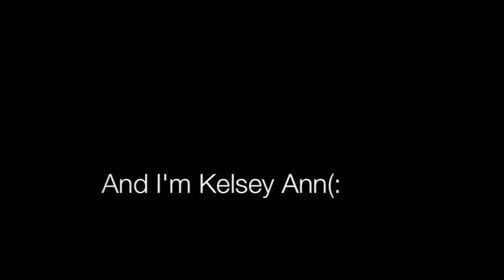If I had a bus, I wouldn't have to clean my room.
"A dream is a wish your heart makes" but I dream about buses?
why heart, why you wish for buses !?

tell me your dream ?